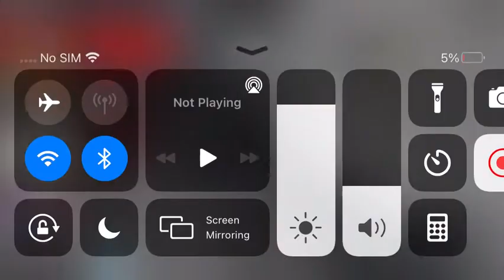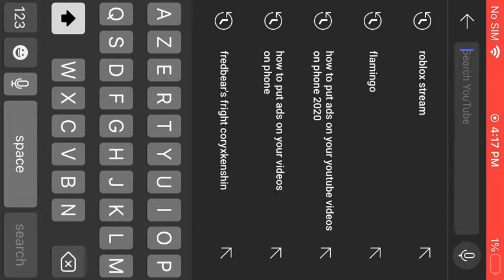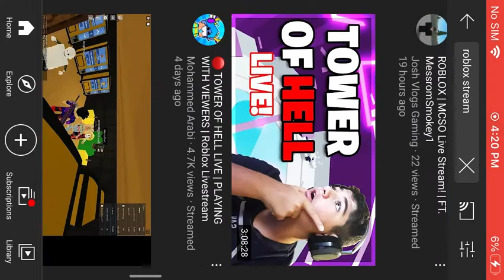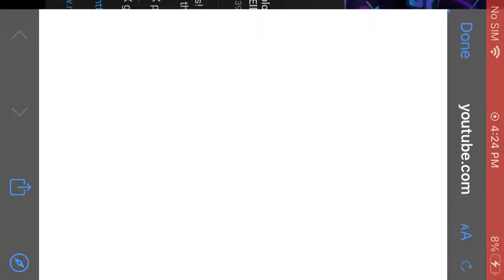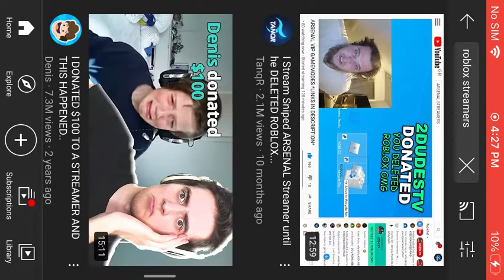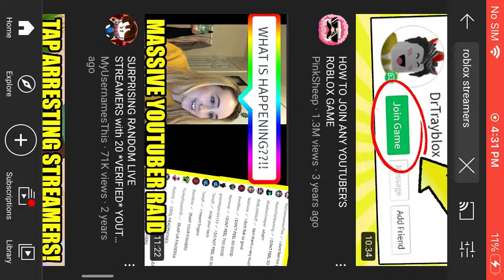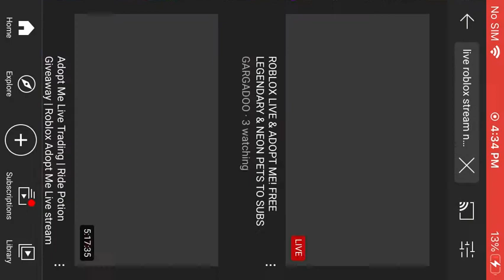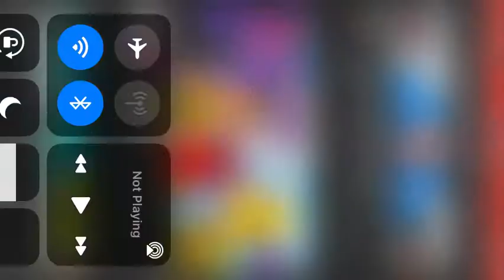trying to stream snipe streamers